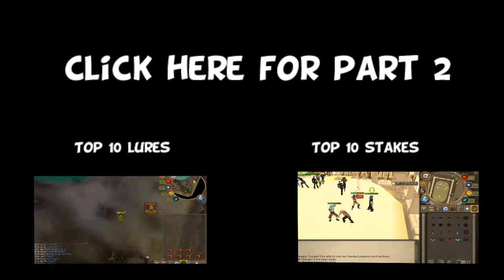RuneScape Top 10 Multi Kills